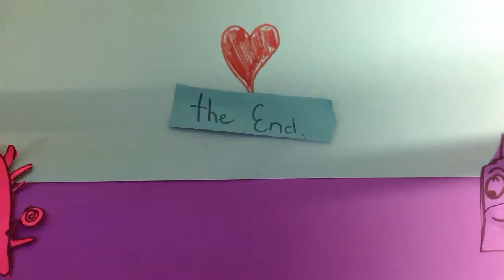woltjerschool 7a 7